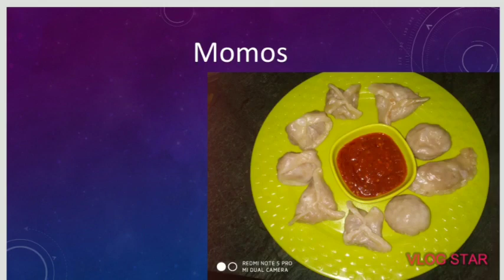Ghar mein banaye jhatpat Laziz soya keema momos 😋😋